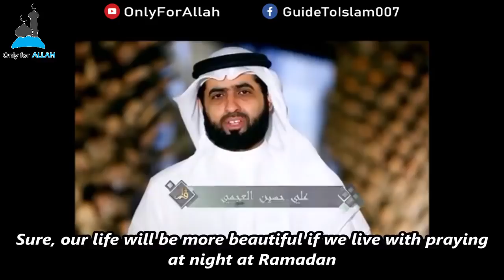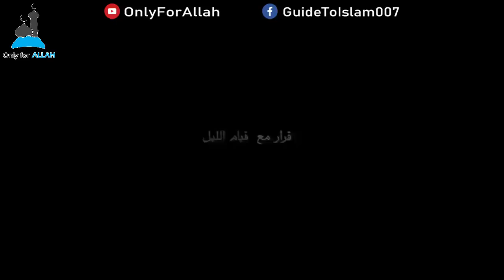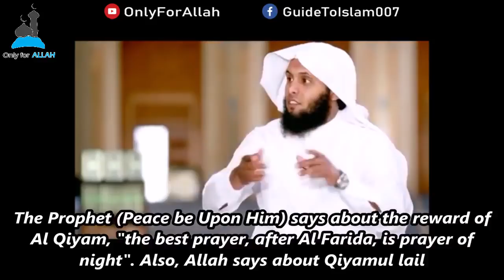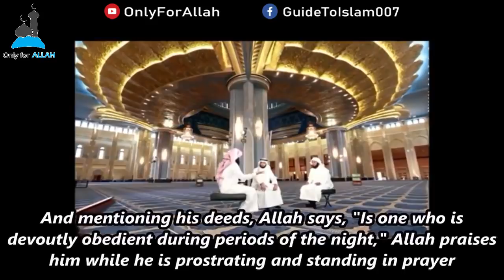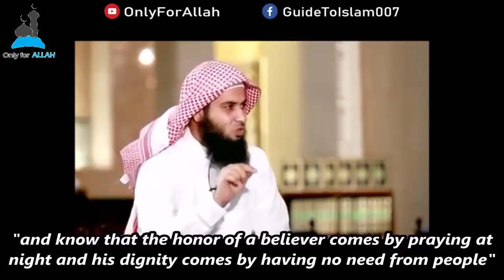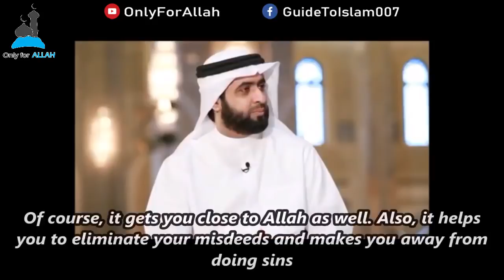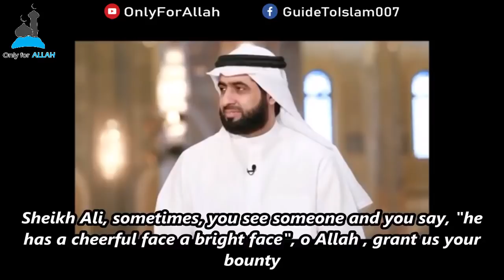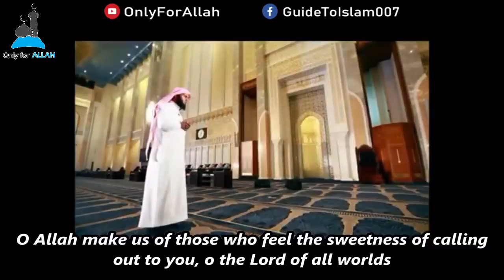The Night Prayer Ramadhan Special (EP4): Sheikh Mansour & Sheikh Nayef & Sheikh Ali